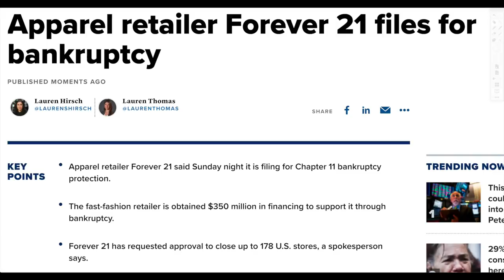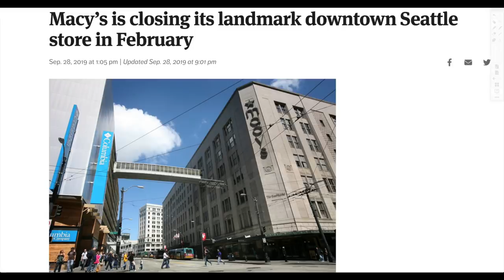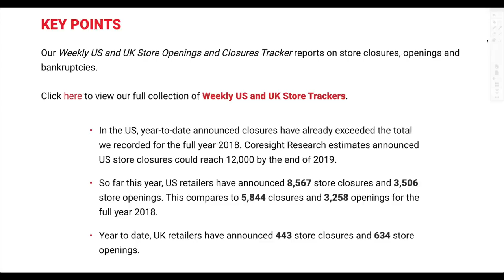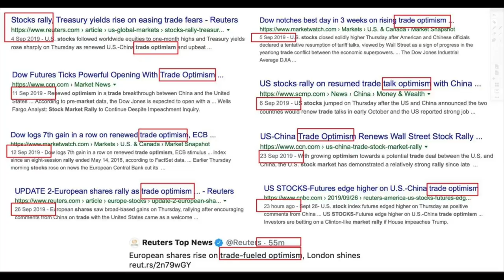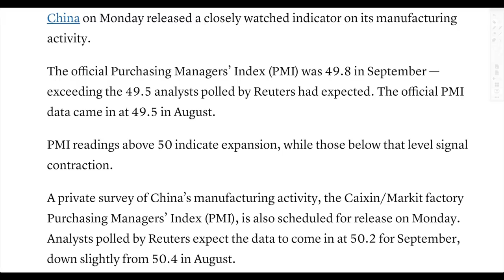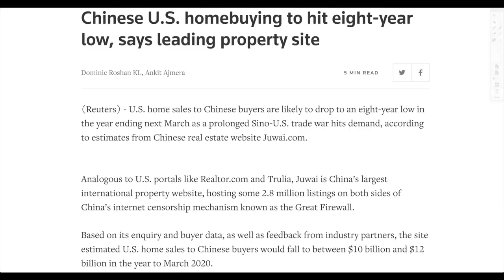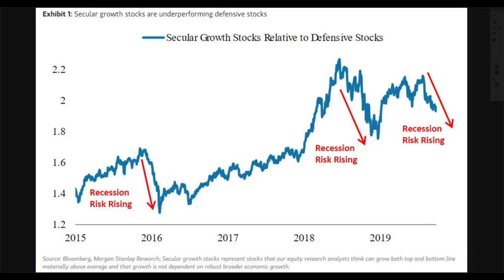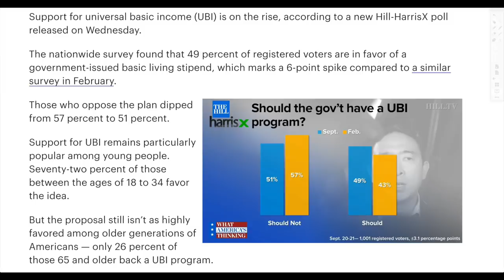Store Closures Approach 9000 for 2019! Massive Retailers Going BUST as Economy Falls!